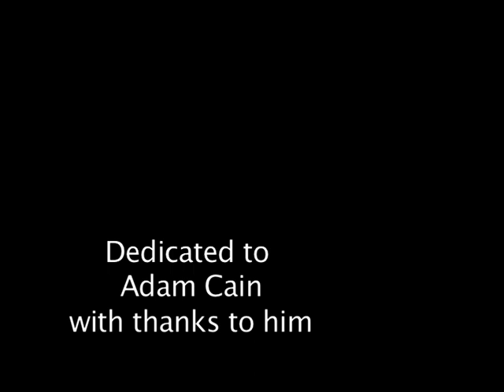Dad's tools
There is a lot to do after a bushfire but Fred Atwell wants more than anything to find his dad's cherished homemade tools.